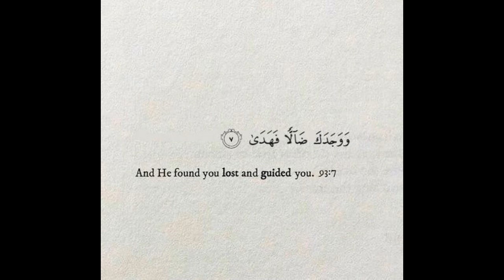Ilyas Bulut Hoca - Sünnet Kur'an'ı Acıklar